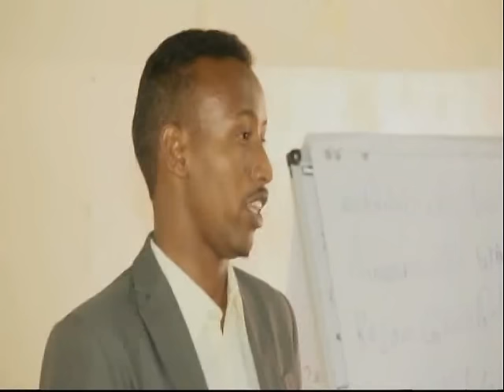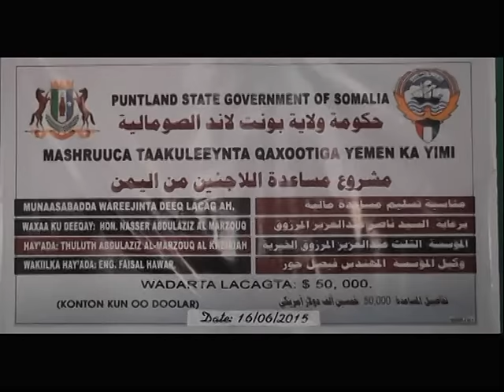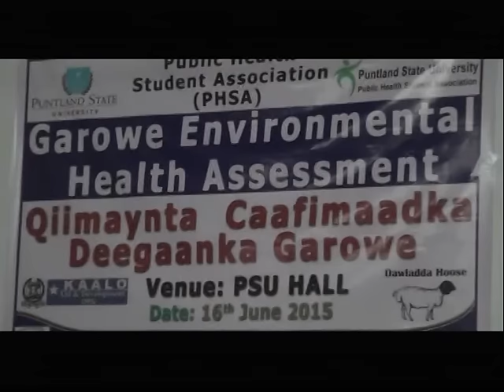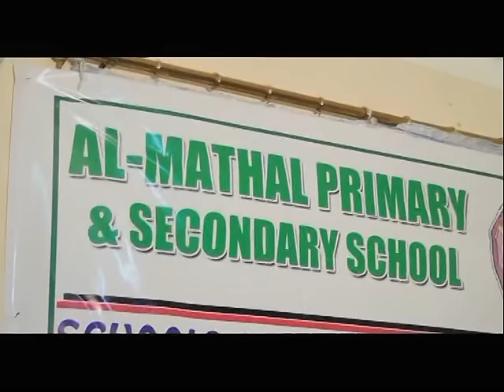Warka Universal TV 17 06 2015